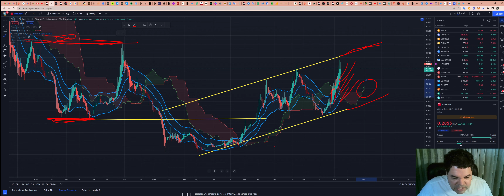Chiliz (CHZ) - Análise de hoje, 07/11/2022!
TWPvSrVQbDq4wyYiWTg2ubdqCfFhPkdiRw